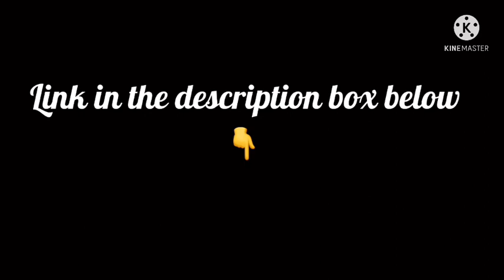DAVE lang MALAKAS haha sir TechRam di mapigilan ang tawa🤣 (SUPER NAKATAWA to guys🤣)